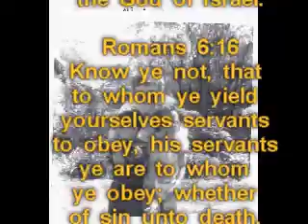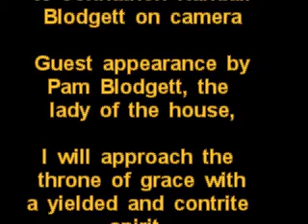I will Yield Song #25 for 2015, one a week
This was a special birthday for me. Blessed to sing with my three children. Harder to get together to do this anymore. We are always so busy with the blessed lives that God has given. May Jesus be glorified through our praise.